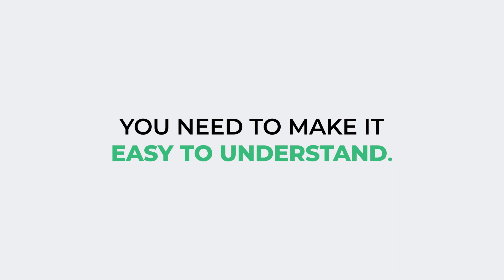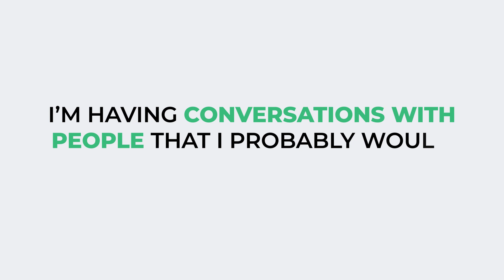Now Able To Create On LinkedIn With Confidence - Allyson Small Case Study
"I found LinkedIn the best way to find potential clients. I’m having conversations with people that I probably would never have had." - Allyson Small

I'm thrilled to share the incredible journey of our In Demand Program members, Allyson Small, a Corporate Trainer.

Allyson's journey begins with the discovery that LinkedIn isn't just a platform—it's a confidence catalyst. Learn how Allyson utilized her accounting skills and training passion to breathe life into her dormant profile, turning it into a vibrant hub for connections. Allyson shares her approach of exuding warmth and genuine interest, steering away from the salesy pitch. Witness how her newfound confidence opens doors to authentic conversations with individuals she never thought she'd connect with.

Allyson Small's story is a testament to the profound impact confidence can have on LinkedIn and, consequently, in one's entrepreneurial journey. It's not just about networking; it's about confidently embracing opportunities and building connections that matter.

Hi there! New to my channel? If so, here's what you need to know ---

I like to keep it REAL and practical and only teach strategies I’ve already ‘battle-tested’ in my own business that works for my clients too, so I use this channel to help teach and motivate individuals to start, grow, and future proof their own coaching and consulting business.

And if you want the unfair advantage to help you attract and convert clients faster without the overwhelm then here’s how I can help you:

You get free access to the 4 steps I used to double my business opportunities and explode my personal brand on LinkedIn, without LinkedIn taking over my entire life!

👌 Biz Coaching programs

🎤 Engage me to speak at your next event (virtual or in-person)